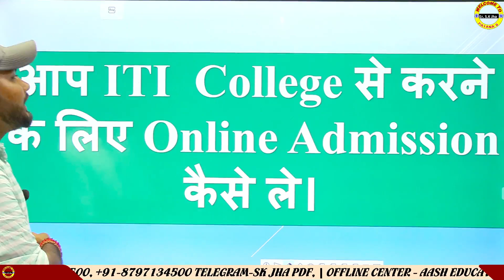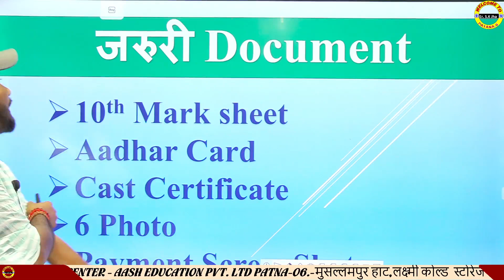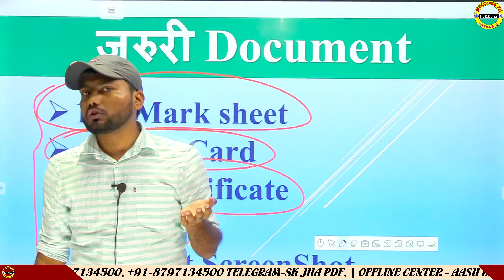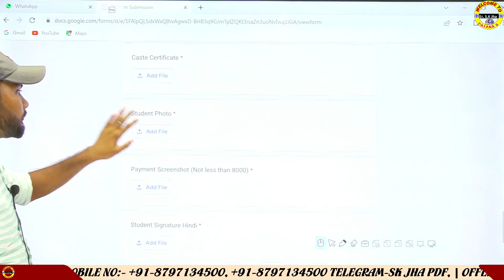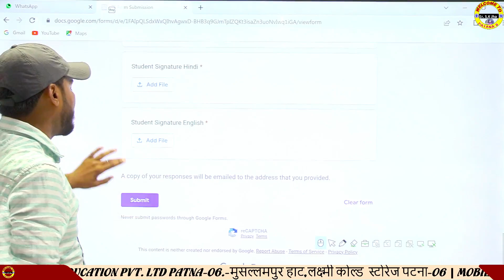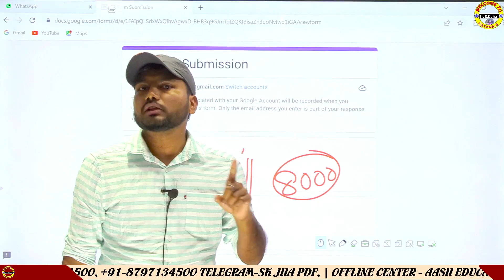ITI COLLEGE से करने के लिए ONLINE ADMISSION कैसे लें। Under the guidance of Er. S.K. Jha